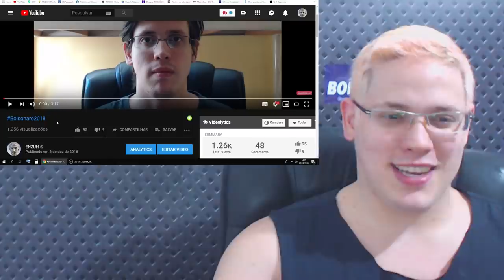Eu Preditando a Eleição de Bolsonaro em 2016